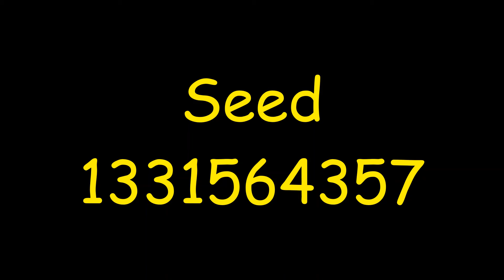The BRUH Seed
Seed: 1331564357 Bedrock Edition (Usable on Java, but slight changes could be made).